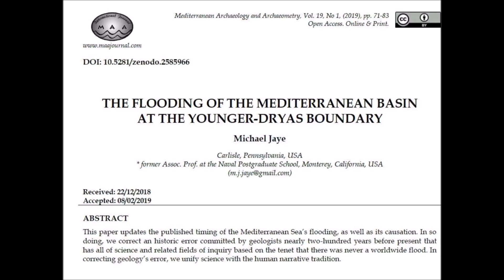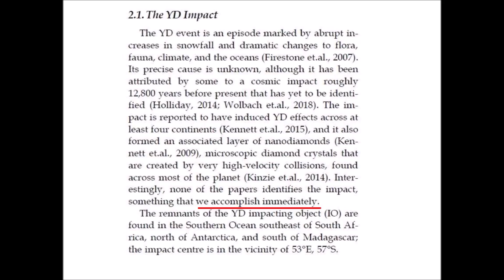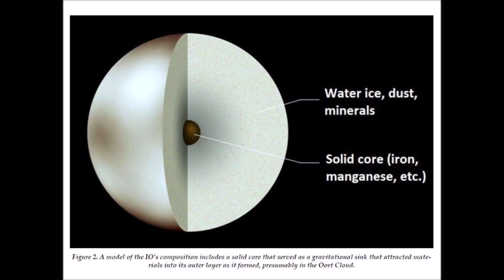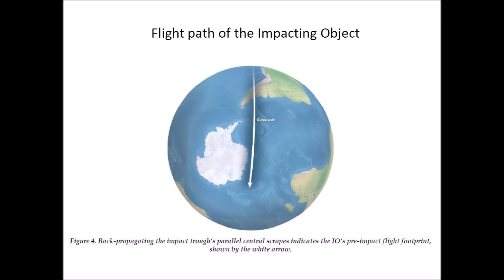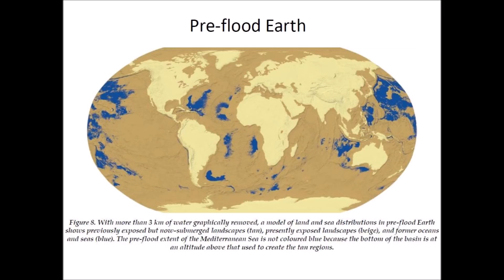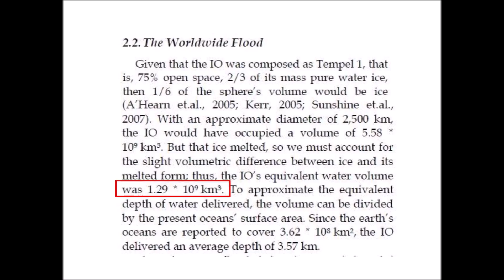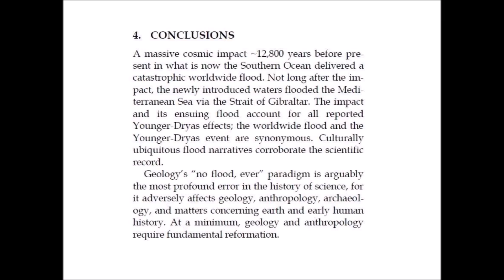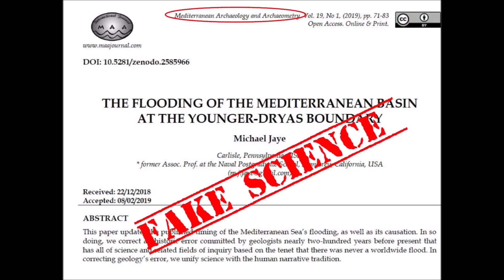Flooding of the Mediterranean Basin at the Younger Dryas Boundary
This video reviews a paper which proposes that a large impacting object from the Oort Cloud consisting mostly of ice crashed into the Earth 12,800 years ago causing a world-wide flood that filled the Mediterranean basin. The paper was published in 2019 in the peer-reviewed journal Mediterranean Archaeology and Archaeometry.